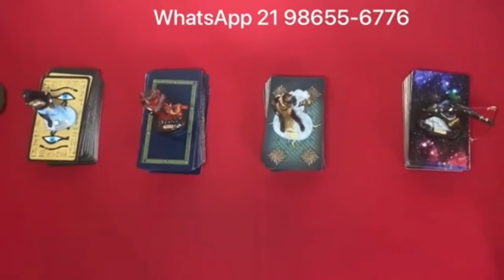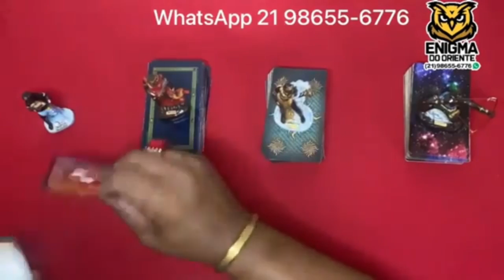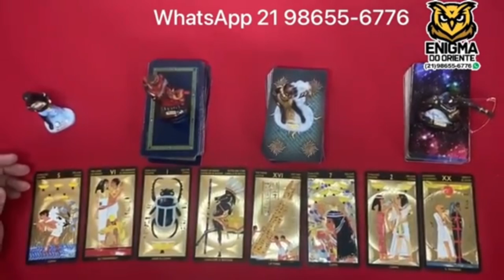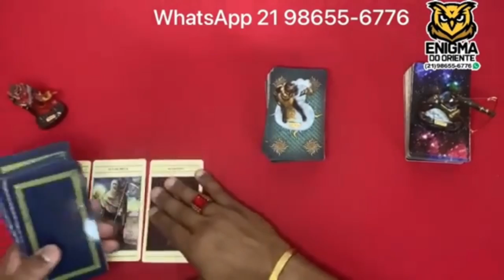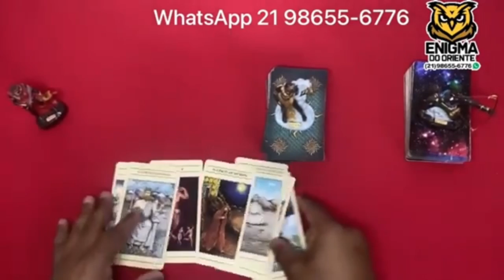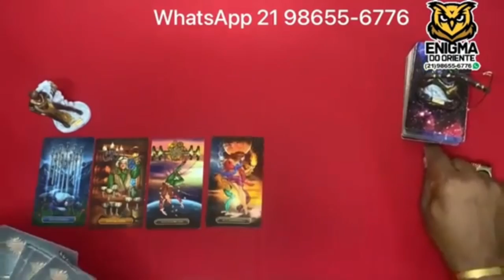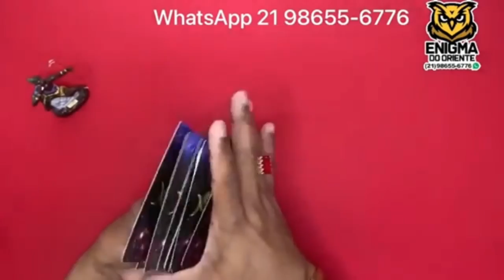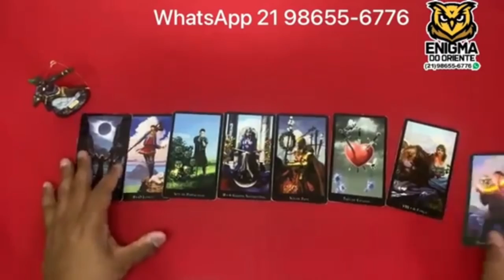Descubra Suas Respostas Com o Tarot Responde 🔮 | Leitura de tarot Diárias e Interativa